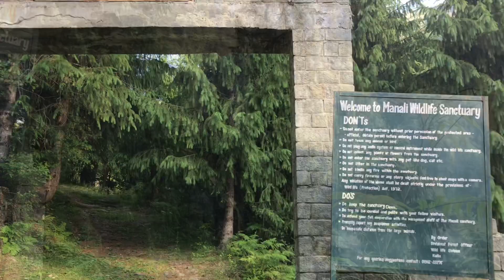Time Stopes here to breathe & the one breath is for life Time.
lama Dugh trek is one of the main trek point near Manali, and most of hikers can do it.there are two sides to reach at trek submit point.one is straight up hill which starts from above Hadimba temple at Dhungri village and other one is sloppy and easier route which starts from log hut  side just opposite side of Manalsu river at Old Manali.
  Total hight of Lama Dugh is 9990 feet. Till June end any one can go from Loghut side then during Monsoon time wild grass and bushes grow and people can lose the trek path and its bit slippery as well so people choose above Dhungri side more.
  it was my daughter pre birthday celebration and I decided to celebrate this moment with her in Nature. my dear friend Sunny happily guided us for this trek.
  Sunny is well trained Mountaineer and very professional adventure activity provider.He is passionate mountaineer and his whole life is dedicated to love and live for the mountains.
  His adventure company is highly recommended for their excellent services. on your next trip to Manali must contact him and check out website and must try their services.
    Their office is at Old Manali.
 on your next trip I recommend Sunny For your adventure activities plan.